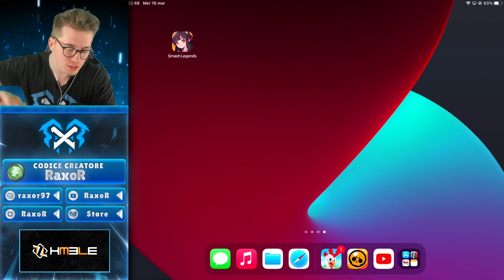😱 Guardate cosa ha fatto il Miglior Clone di Brawl Stars! | Smash Legends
Nuovo video su Smash Legends! Quest'oggi reagirò al nuovo aggiornamento di Smash Legends che ha introdotto importanti novità